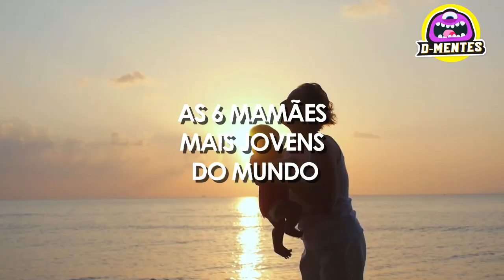As 6 Mamães mais jovens do mundo